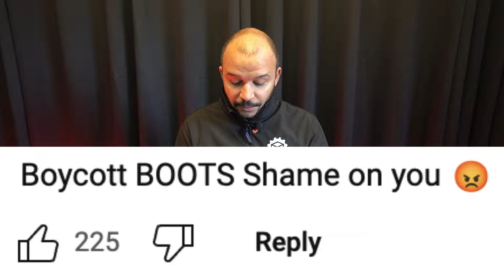BOOTS WOKE CHRISTMAS ADVERT (PEOPLE ARE NOT HAPPY)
BOOTS UK WOKE CHRISTMAS ADVERT - PEOPLE ARE NOT HAPPY!!

Kev